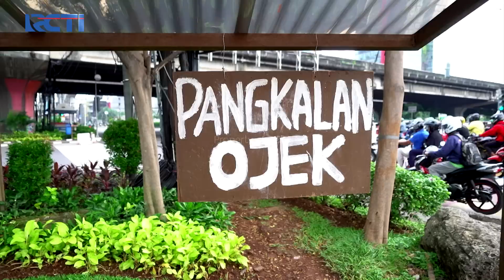Mpok Uyuy Mulai Curiga Kalau Dia Ditipu Nur Iman – Tukang Ojek Pengkolan | Eps. 3508 (3/6)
Mpok Uyuy mulai curiga kalau dia kena tipu Nur Iman karena Bakpianya belum dateng aja. Nur Iman mulai pusing kehabisan ide untuk cari pinjeman duit lagi.

"Belum sempat menutup mata batin Roy, Marten meninggal dan dimulailah petualangan sahabat sehidup semati demi mengungkap misteri & menyelesaikan 'tugas' beda alam.